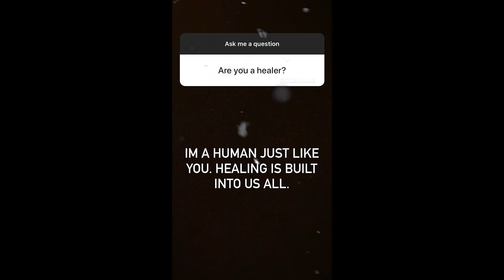ARE You A HEALER?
In this episode of Entrepreneur Q&A with Evan Carmichael, you ask: ARE You A HEALER?